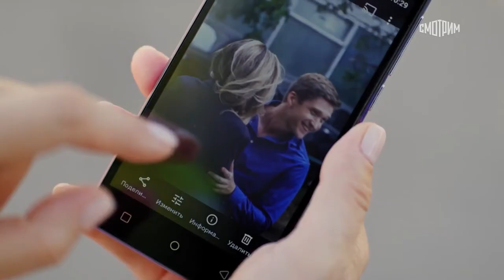Прости за любовь ✨ Трейлер сериала ✨ 2022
19 марта 2022

Марина Кропоткина замужем, нигде не работает. Они с мужем мечтают о ребенке, и она со всей ответственностью готовится к этому событию — активно занимается собой и домом. Благо финансы позволяют: Виктор, муж Марины, начальник в филиале крупной фирмы и по меркам их города прилично зарабатывает. Но нежданно Марина замечает, что глаза у мужа несчастные и виноватые. И скучно ему, и томится он дома, и все время стремится куда-то уйти. Марина беспокоится.

Страна: Россия
Год: 2022
Жанр: мелодрама
Премьера (РФ): 19 марта 2022
Телеканал: Россия
Количество сезонов: 1
Количество серий: 4